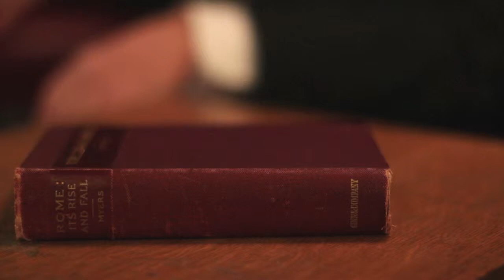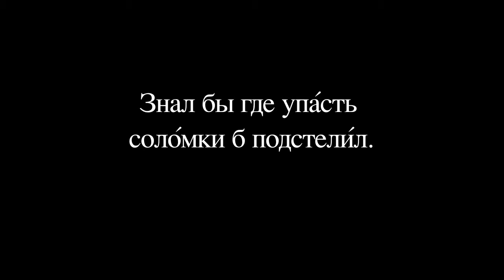Young Putin - Stand Up - Episode 1